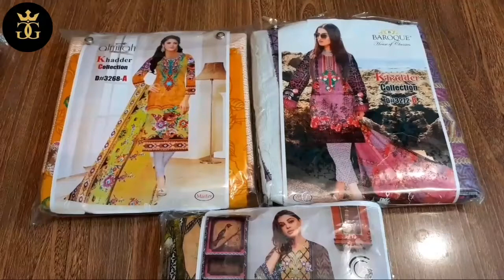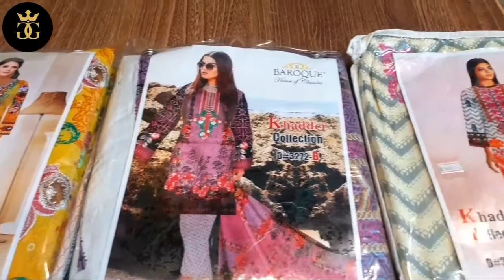Khaddar Three Piece Suits With Wool Showl | Khaddar Collection | 2020 New Design | Sale Online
Complete Three Piece Khaddar Suits With Wool Showl

Different Brands Ki Master Copy Hai Video Main Aap ko Retail Price show ki gai Hai Agar Aap
Ye Stock Wholesale Main buy karna chaty hai To Wholesale Main B Available Hai Online Delivery Available
Hai

Golden garments

Adress

Adnan Plaza Shop No 4 Peshawar Saddar